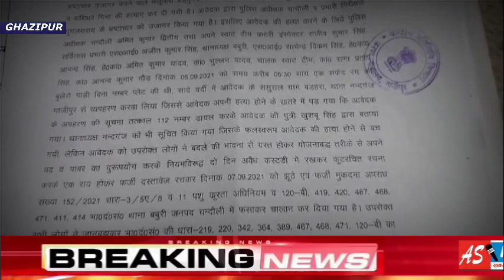Ghazipur# CJM Court ने 19 पुलिसकर्मियों पर FIR दर्ज करने का दिया आदेश।